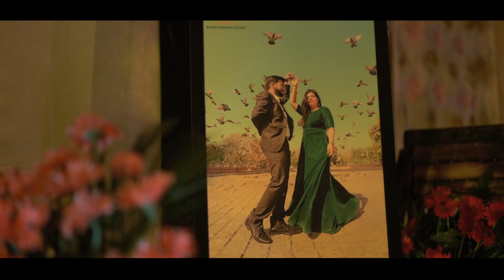Saawariya || Hitesh & Aditi || Wedding Trailer || BWS Sirsa || 2019